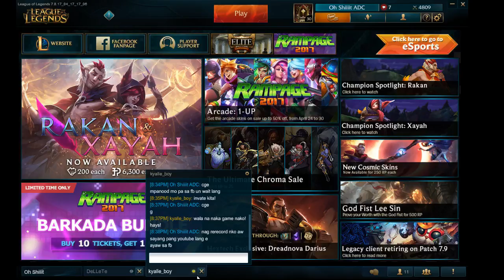Patrick Hernandez Live Stream